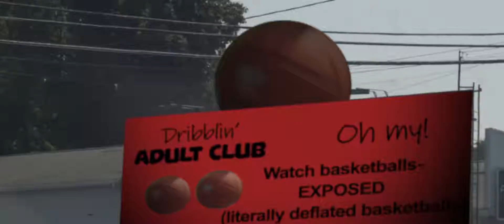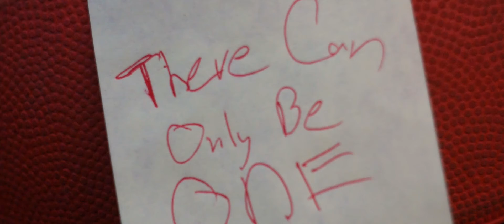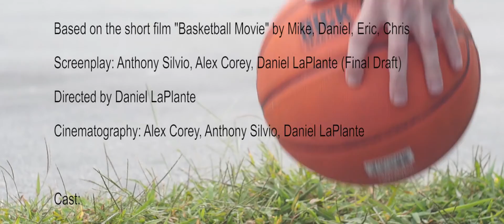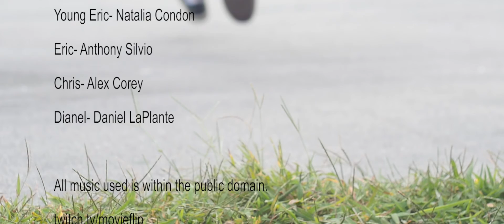Basketball Movie Remake Roulette 2019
For our high school reunion, we randomly drew old high school films and had to re-make them with the same script and spirit as the source material.